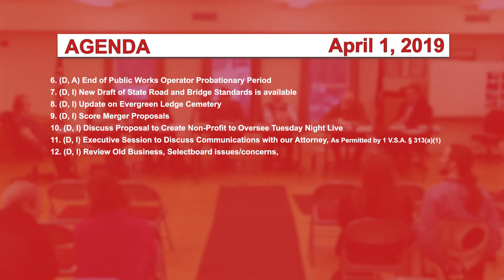Johnson Selectboard, 4/1/19